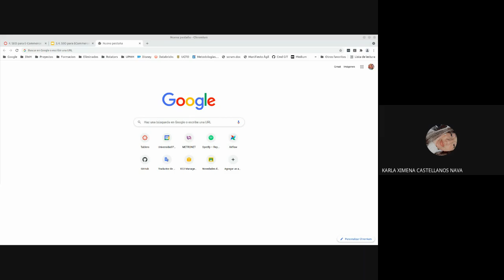3ro A 29/11/2021 - Comercio Electrónico